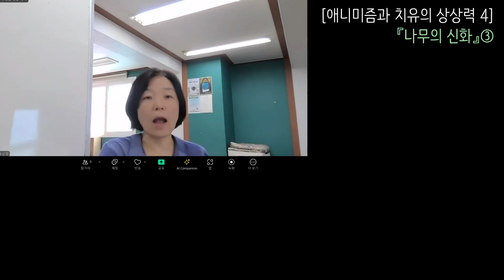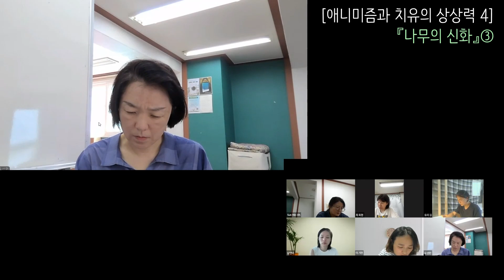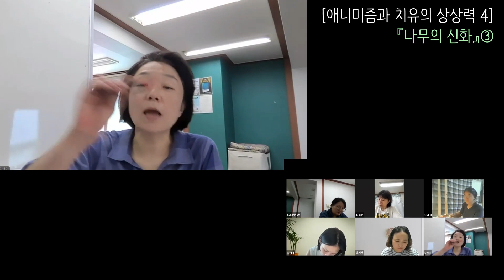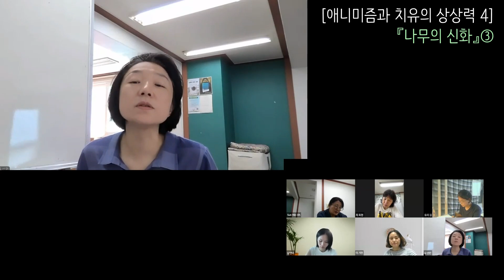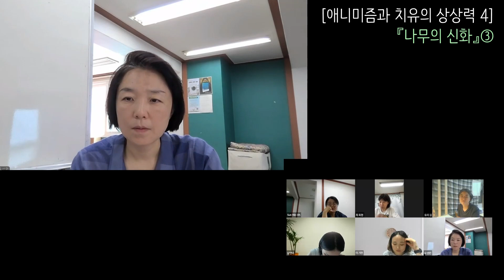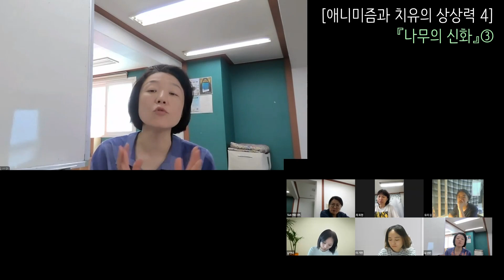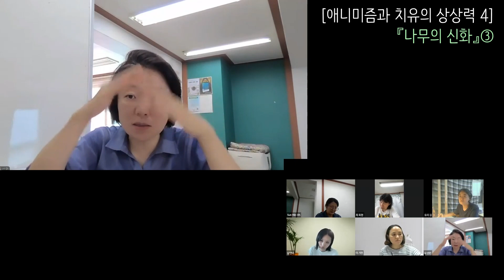[애니미즘과 치유의 상상력 4] 나무의 신화 ③ | 나무에게 성스러움을 느끼며 산다는 것